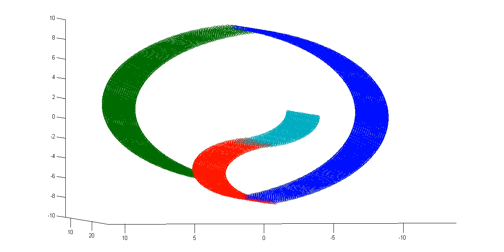Episode 48: Studying the Brain in Light of Evolution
The brain is the result of evolution. A lot of evolution. Most neuroscientists don't really think about this fact. Should we? On this episode we talk about two papers---one focused on brains and the other on AI---that argue that following evolution is the path to success. As part of this argument, they make the point that, in evolution, each stage along the way needs to be fully functional, which impacts the shape and role of the brain. As a result, the system is best thought of as a whole---not chunked into perception, cognition and action, as many psychologists and neuroscientists are wont to do.  In discussing these arguments, we talk about the role of representations in intelligence, go through a bit of the evolution of the nervous system, and remind ourselves that evolution does not necessarily optimize. Throughout, we ask how this take on neuroscience impacts our own work and try to avoid saying "represents".